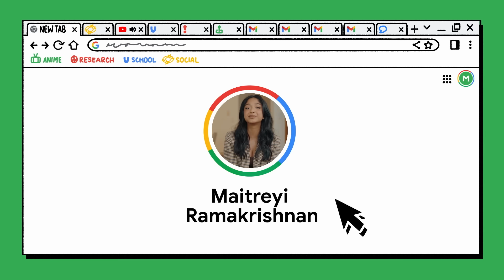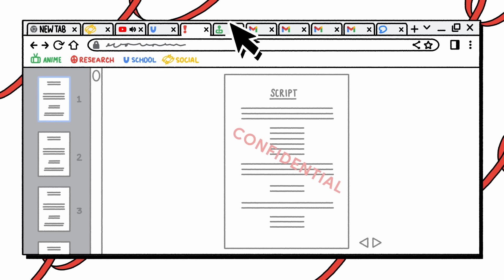Maitreyi Ramakrishnan | What’s In My Tabs | Chrome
You know Maitreyi Ramakrishnan from your television screen but in this video she’s taking us behind her Chrome screen. Check out what’s in the tabs of this actor, anime lover, student, and meme extraordinaire in her episode of#WhatsInMyTabs.